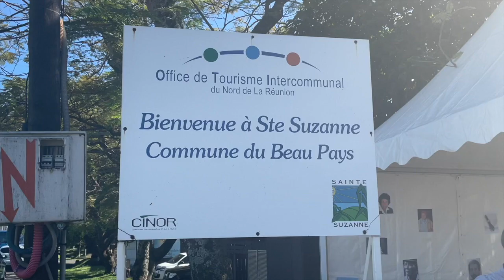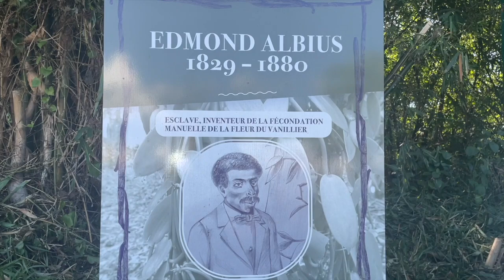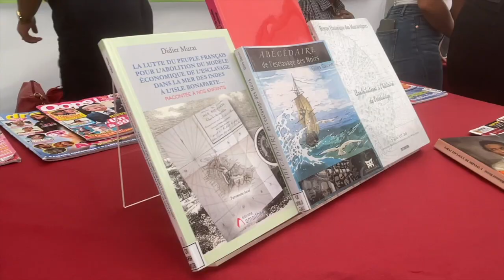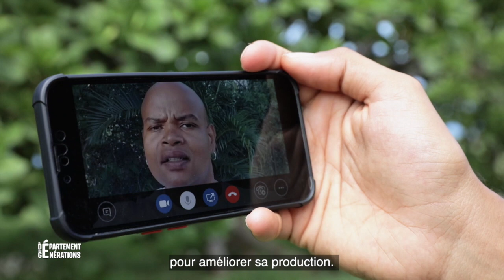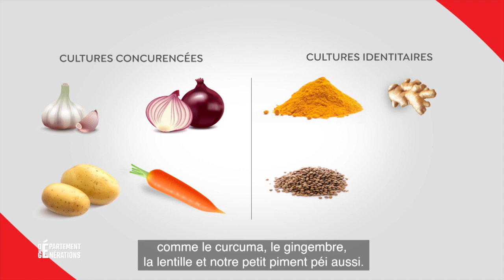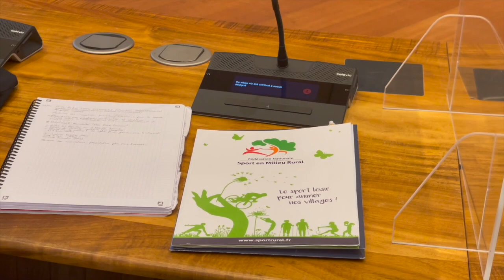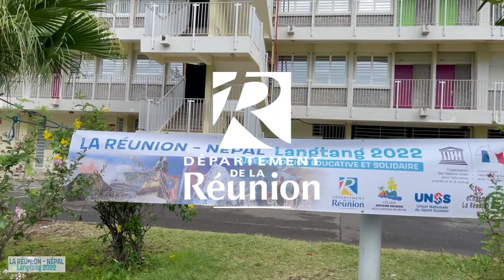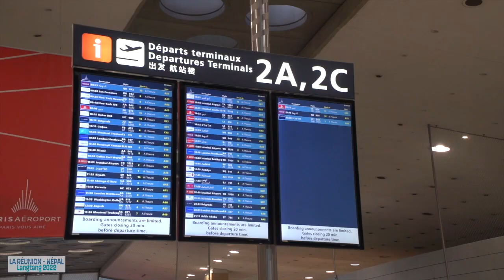137 22 974TV